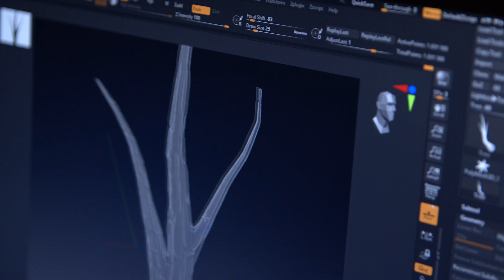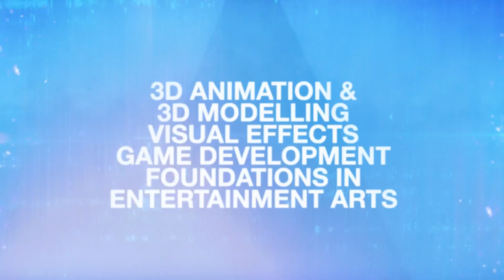KPU Entertainment Arts Fall 2023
"Welcome to the future of education at Kwantlen Polytechnic University's (KPU) Entertainment Arts campus in Richmond. We're thrilled to share the completion of phase one in KPU's extensive campus renovation, with phase two set to be completed in January 2024. Through our Academic Partnership with KPU, our shared commitment to delivering a cutting-edge educational experience for both students and industry professionals is clear.

KPU's upgraded facilities, including six entirely reimagined classrooms, are meticulously designed for teaching, learning, and collaboration. They're equipped with the latest tools and technology to enhance student learning outcomes. KPU has created dynamic and visually stunning public spaces that are sure to ignite creativity and inspire imaginative responses from ENTA students.

Explore KPU's Advanced Programs in 3D Animation & 3D Modelling, Visual Effects, and Game Development, along with the Foundation in Entertainment Arts Certificate program. KPU's dedicated faculty and industry professionals are passionately focused on empowering students and guiding them towards rewarding and impactful careers.

Join ENTA on this exciting journey at KPU Richmond, where industry expertise thrives alongside student learning, enriching this new educational experience."